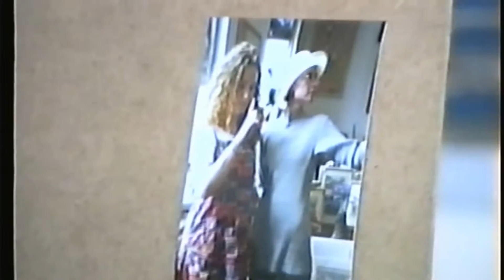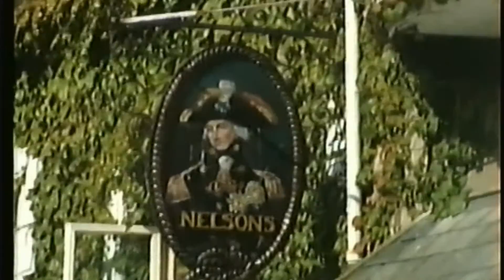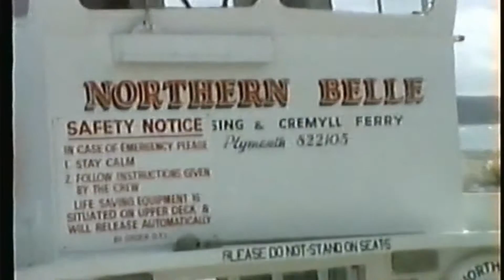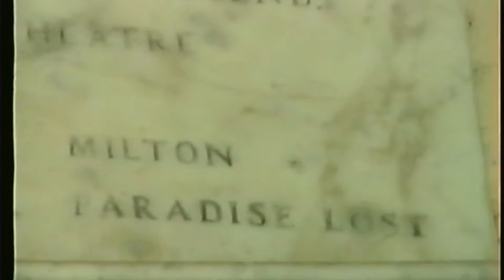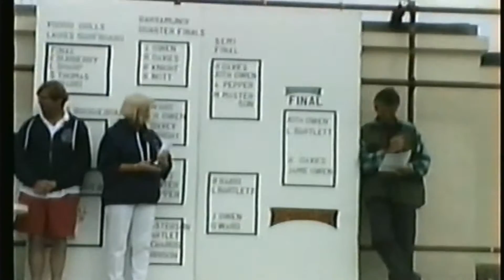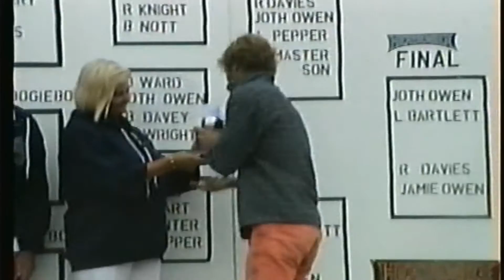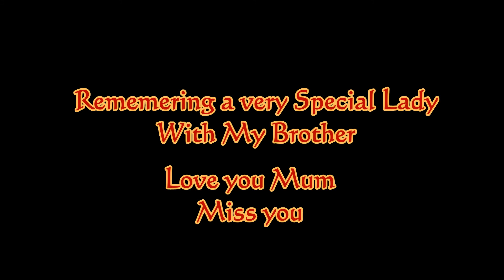In the 1990s My Mum came to the South West for a break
Gallery for artist Anthony Tewfik. I studied at Epsom School of Art & Design, 1974-77 already having sold many works and recieving portrait commisions. On leaving college, I for a time worked as an illustrator and then began exhibiting at the Royal Society of Portrait Painters, after a time I became frustrated with painting .
After I had left College in Plymouth I stayed down here because of the landscape and the sea. My mum came for a break. We went to Polperro, Looe, Mount Edgcumbe, and New quay. I left her at times so that she could rest. I did not realize but one of those times was for two hours.  And looking at this video that brings back a lot of emotions and memories, I regret that very much. Love you mum and behalf of my self and Brother.
Music is by John the Parade Of Souls With great Thanks